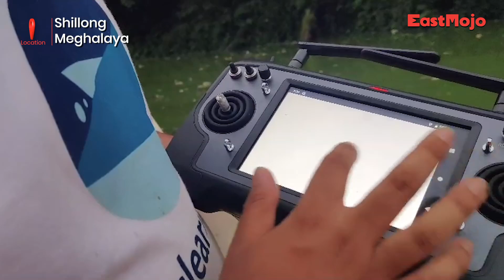Meghalaya: Smart Village Movement eyes on using AI-integrated robotic boat to clean Umiam Lake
In a significant step towards advancing waste management practices, the Government of Meghalaya under its Smart Village Movement (SVM) initiative in collaboration with technology partner Clearbot, featured the deployment of an AI-Integrated marine robotic boat for floating waste collection, presenting an innovative use case to address environmental challenges.

This pilot project or demonstration took place at Kyndong Rella in the Mawdun Area of Umiam Lake, a familiar touristic site in Meghalaya on Friday evening.

The week-long demonstration came to a conclusion on Friday with various stakeholders crucial to the Umiam lake, invited to witness the unveiling of this cutting-edge technology, showcasing its potential to revolutionise waste collection in other parts of the state and the region as well.

Tulenam Laloo, Fellow at UC Berkeley and Director of Operations for the SVM initiative in Meghalaya, highlighted that ‘’This technology was first tested in Bali, Indonesia for tourism use cases and we are using them in Meghalaya today to solve waste collection in a famous touristic site as well. Such models will create standard processes to handle waste in a timely manner making operations more efficient than conventional ones. These technologies must be leveraged to a great extent to address the growing menace of waste and help scale such models them to similar locations.’’

Siddhant, Founder of Clearbot shared, “At Clearbot, we're excited to join forces with the Smart Village Movement to revitalise local waterways in Meghalaya. This partnership exemplifies our commitment to innovative solutions for environmental rejuvenation. Through this pilot, we aim to demonstrate how technology-driven clean-up initiatives can contribute to holistic rural development, aligning with the Movement's vision for a sustainable future.”

Ramkumar, a senior IAS Officer and Nodal Officer of Smart Village Village Movement expressed enthusiasm about the demonstration. He said,  "We were excited to see this pilot taking shape and  witness a milestone in waste management. This initiative aligns with our commitment to foster a cleaner and more sustainable environment through technology-driven solutions."

A local fisherman remarked that a lot of catchment areas of waste in water bodies are sites that can be difficult to reach and most of the time there is no regular way for authorities to manage it. On top of that- issues like rainfall, absence of waste collection accumulates in such areas.

The technology presents an economical method for effectively removing debris, oil, and, all while operating on electric power. With the capacity to gather as much as 15 litres of oil and 200 kilograms of floating refuse daily, these models need to be explored in our state, says Pynshai Marpna, Project Lead for this demonstration.

After the demonstration, it is said to collect a total of 250 kgs in less than three hours of swim time. This amalgamation of artificial intelligence and marine engineering exemplified the convergence of innovation and sustainability.

By deploying an innovative solution like robotic boats, waste collection becomes easier and effectively addresses the concern of growing aquatic pollution. Multiple stakeholders like the Meghalaya Energy Corporation Limited, the Meghalaya Tourism Development Corporation, the tourism department, local municipal authority, the village headman, fishermen and local community members of the Mawdun village were also present to witness this unique intiative.